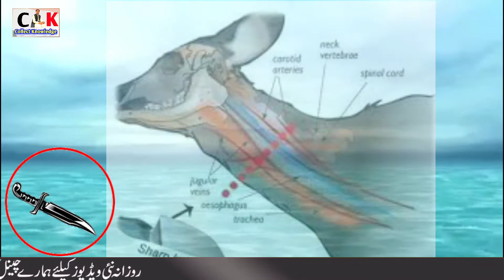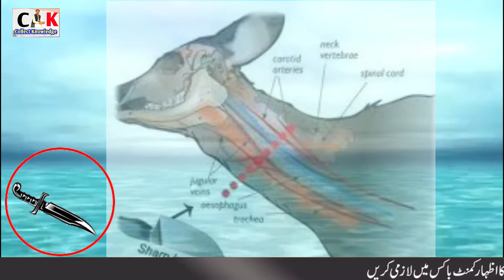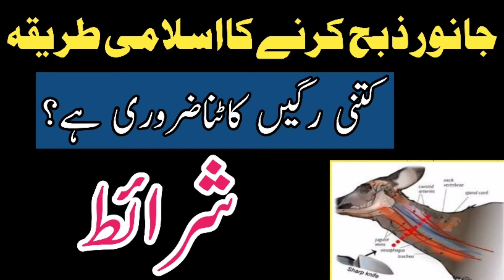Janwar Zibah Karne Ka Tariqa / Janwar Zabah Karne Ka Islamic Tariqa / Qurbani Ki Mukamal Maloomat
Assalam.o.Alaikum❤
                    ❤Dear Viewers❤

پیارے مسلمانوں سب سے پہلے میری طرف سے آپ سب کو بقرہ عید بہت بہت مبارک ہو۔

In this video ; i discribe very most and basic information about Sacrifice of animals. so please my respectable Viewers! must watch and complete it.

اس ویڈیو میں قربانی کرنےکےمتعلق بہت اہم 3 باتیں بیان کی ہیں۔
( 1 )

جانور کو ذبح کرنے کا مسنون طریقہ کار کیا ہے۔

( 2 )

پھر قربان کرنے سے پہلے کن کن باتوں کا خاص خیال رکھا جاتا ہے۔

( 3 )

قربانی کرنے کی شرائط کیا ہیں؟

بہت ہی اہم اور جامع مگر مختصر معلومات٫ جو شاید ہرکوئی بیان نہیں کرتا۔   پس ان معلومات کو صدقہ جاریہ سمجھ کر آگے شیئر لازمی کریں۔ جزاک اللہ

for more motivational islamic and meaningful videos from ❤Collect_Knowledge❤